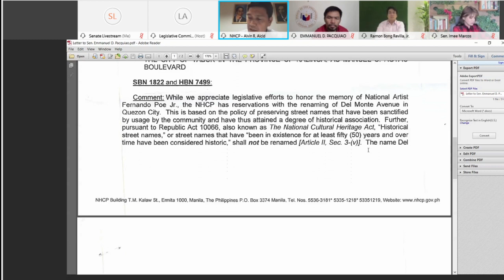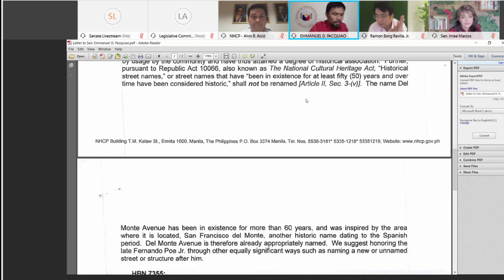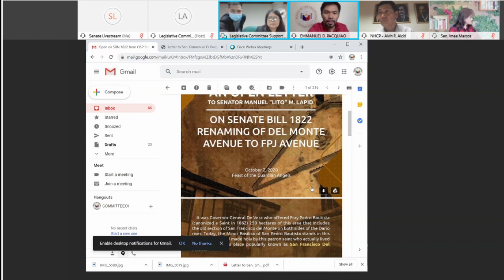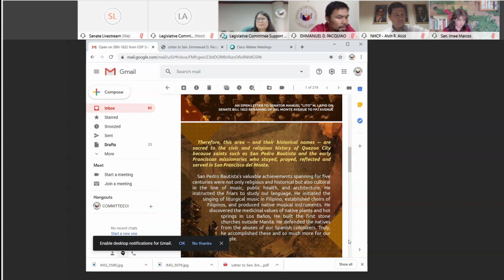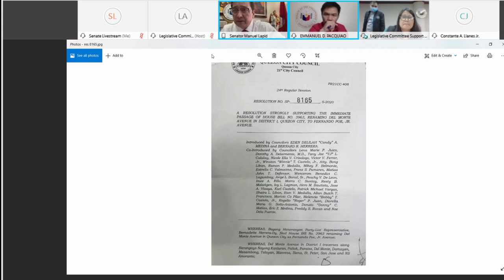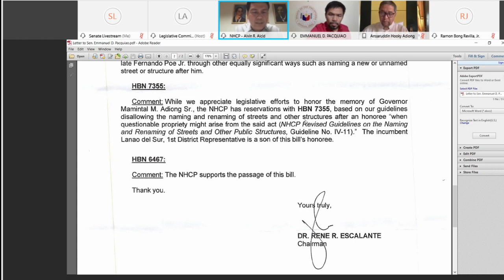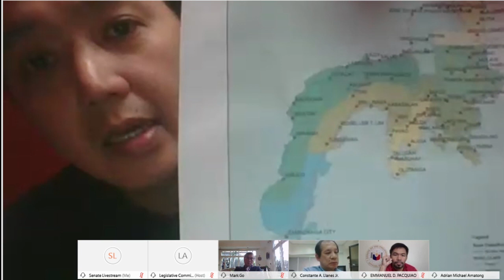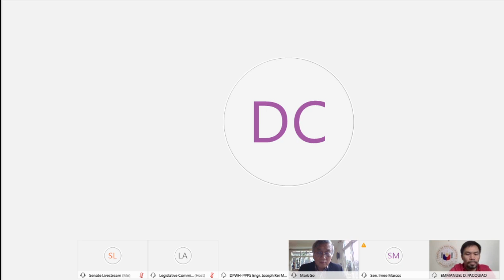Committee on Public Works (October 7, 2020)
Agenda: S. No. 1822, H. Nos. 7499, 7355 and 6467 – Road Renaming

H. Nos. 6585 and 6492 – Road Conversion

H. Nos. 6491, 5889, 5887, 1079 and 497 – Road/Bridge Construction and Rehabilitation

H. Nos. 6227, 5892, 5890, 5891 and 5855 – Engineering Districts